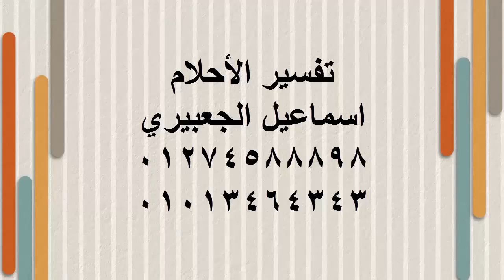أحلام تدل علي الانفصال لو شفتهم في المنام / اسماعيل الجعبيري